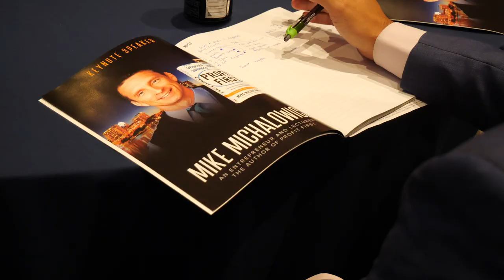Mike Michalowicz | Profit First | Roofing Process Conference 2020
00:00 Intro
00:31 How old is your roof, Mike?
01:28 Mike’s biggest financial mistake
02:36 Franchising or owning a company?
03:34 How much money do you need to start a business in 2020?
05:38 Advice to new business owners
07:23 Why do we have bad financial discipline?
09:30 Who are good financial advisors?
11:09 Why do famous people go broke?
12:13 When to hire an accountant
13:10 Big purchase talk
14:08 Rainy days will come
15:00 Cap X account

Roofing Insights Directory Explained: Roofers wanted!!! $20,000 Guarantee